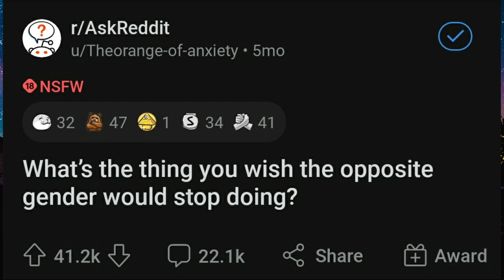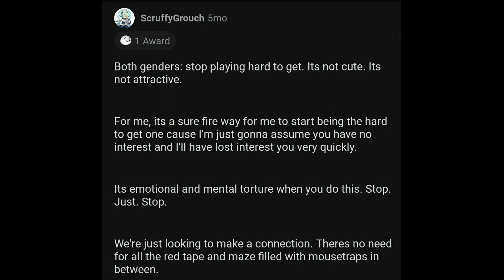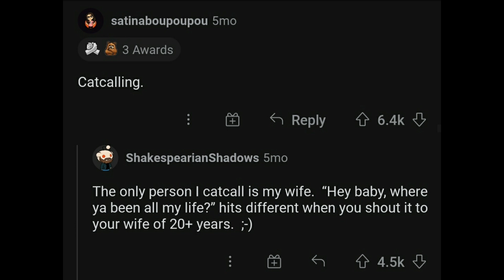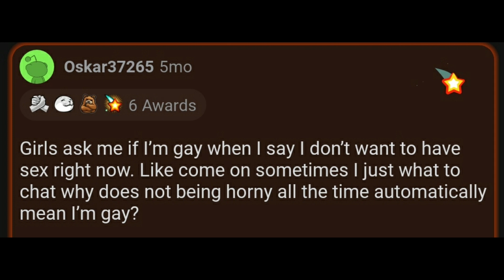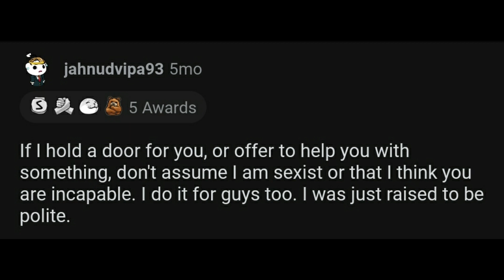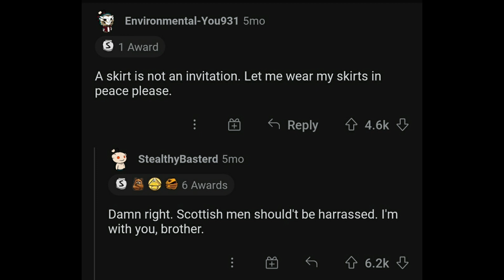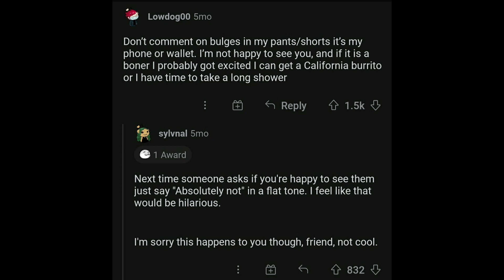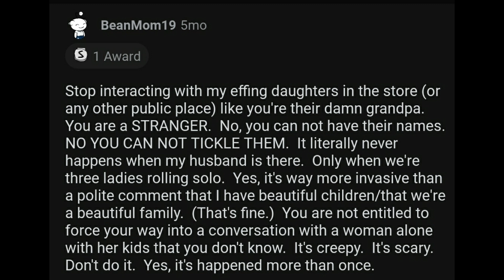What's The One Thing You Wish The Opposite Gender Would Stop Doing? r/AskReddit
▶️I'm Coffee Critic. I Produce high quality reddit, whisper videos the best stories for you across the galaxy.

📁Youtube Comments
Not Yet